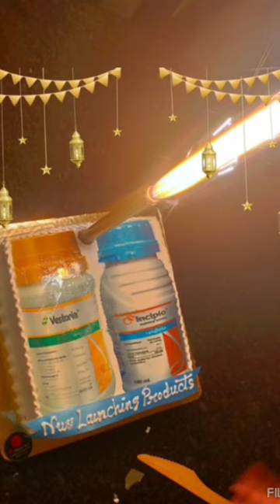SYNGENTA NEW PRODUCT LAUNCH VESTORIA